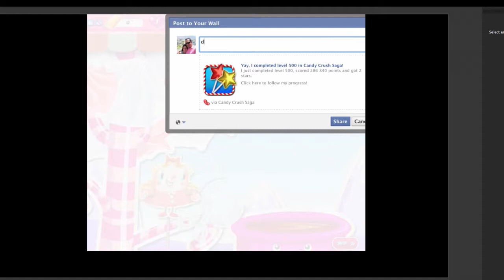candy crush nivel 500 de TITO ultimo nivel